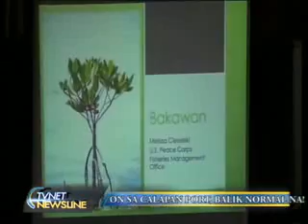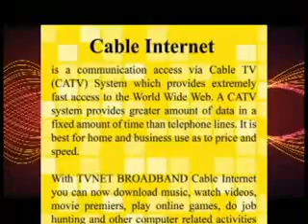movie newsline Oct 20, 2016